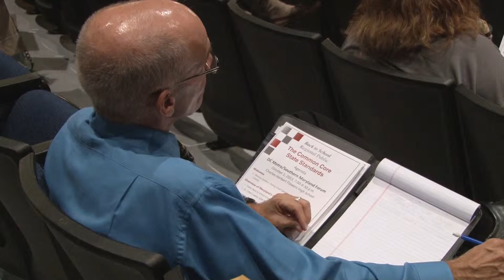Common Core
The fourth and final public forum to discuss the new standards for Maryland public schools took place Tuesday night. The new curriculum framework, Common Core, is already being used. Some parents are wondering why there has been a change, considering Maryland schools have been ranked best in the nation for five straight years.